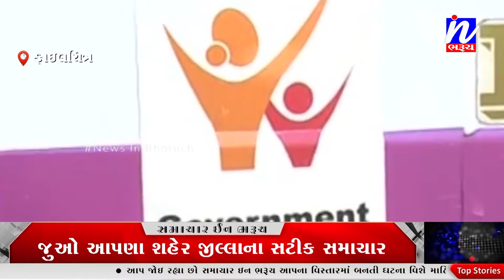NEWS | નશાના રવાડે ચડેલા પતિએ પત્નીને ઘરમાંથી કાઢી મૂકી, મહિલાએ ફોન કરતાં જ 181ની ટીમ પહોંચી